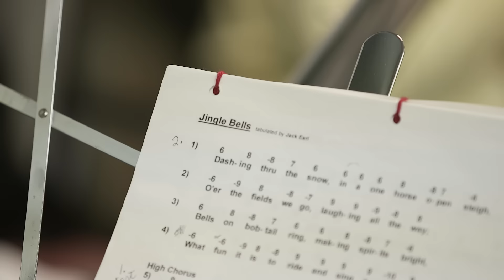Jingle Bells: University of Michigan Pulmonary Rehabilitation Harmonica Group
The University of Michigan Health System's Pulmonary Rehabilitation Harmonica Group is here to get you in the holiday spirit!